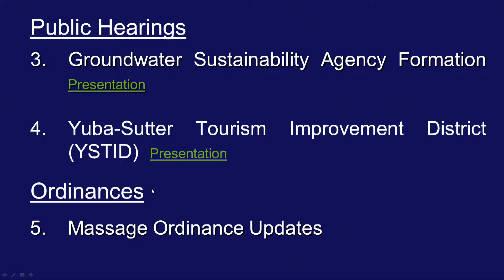City Council Meeting 3-21-2017 Item 4